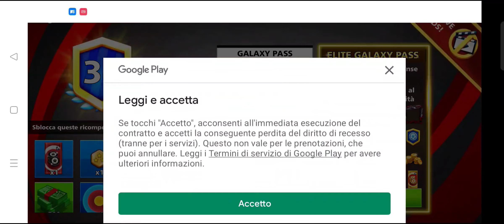Soccer Stars (Galaxy Pass Rank 35)